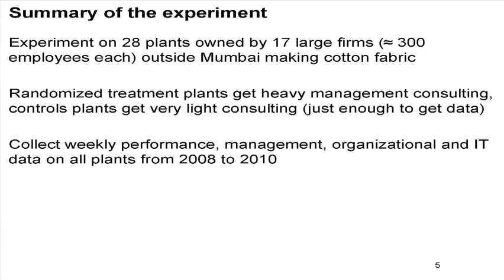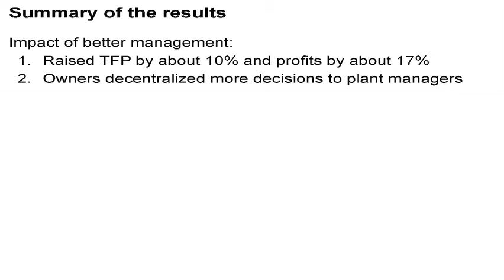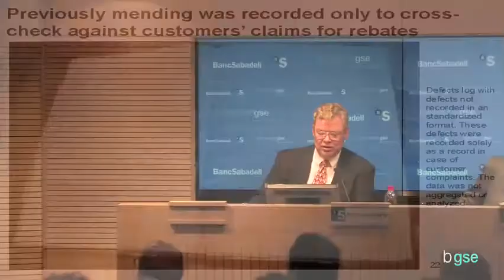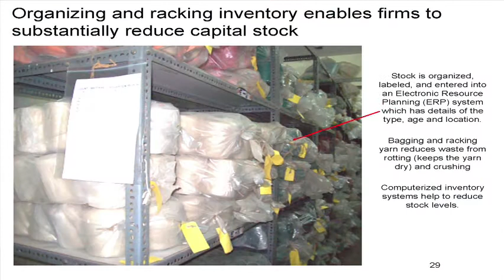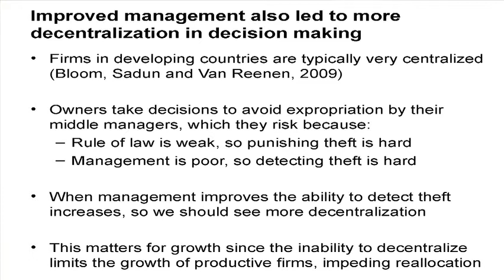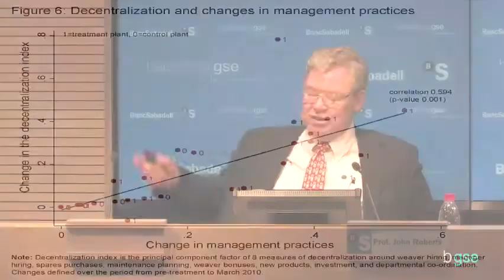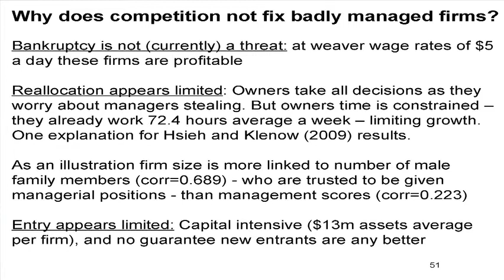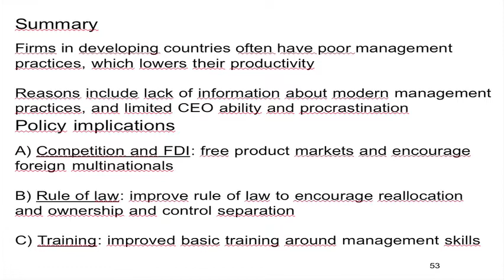John Roberts: GSE Lecture XIX (Highlights)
A brief summary of Barcelona GSE Lecture XIX by Prof. John Roberts (Stanford GSB). Prof. Roberts examines Indian textile plants to provide the first experimental estimates of the importance of management practices in large firms.

The Barcelona GSE Lecture Series brings internationally influential speakers to share their latest work with the Barcelona GSE community. Past lecturers have included Jean Claude Trichet (European Central Bank), Hugo Sonnenschein (University of Chicago), Robert Barrow (Harvard University) and Esther Duflo (Massachusetts Institute of Technology).